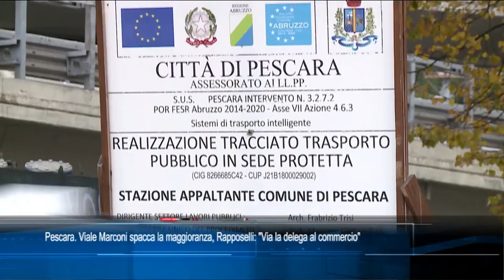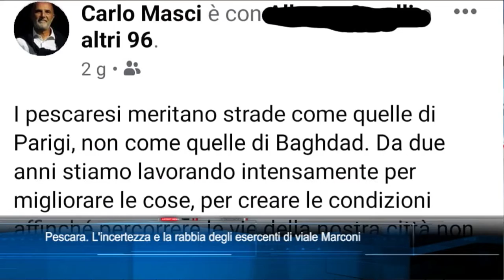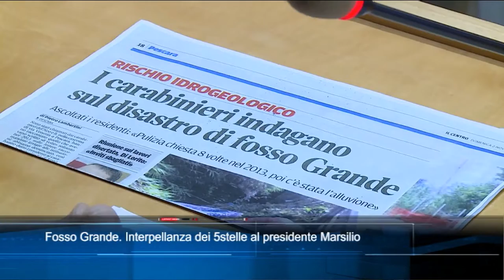TgSei edizione delle 14 di sabato 30 ottobre 2021